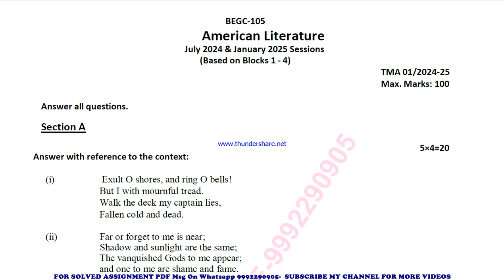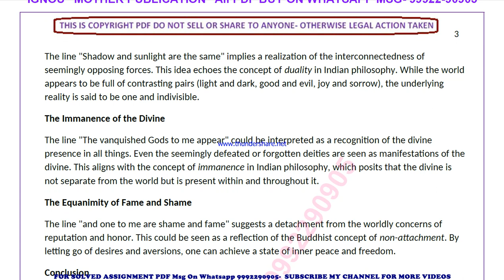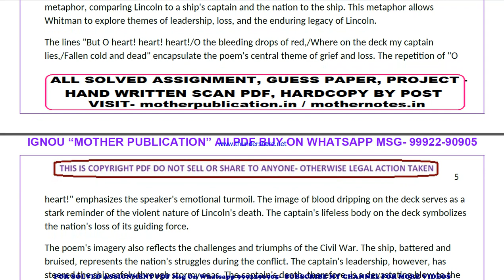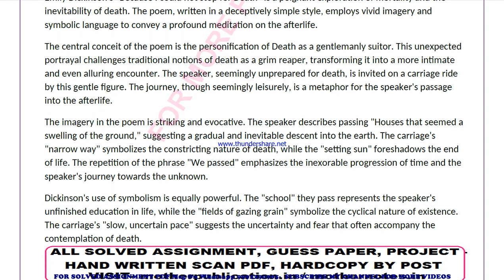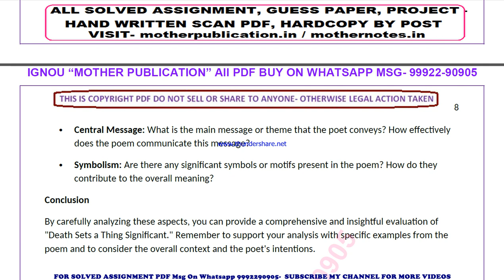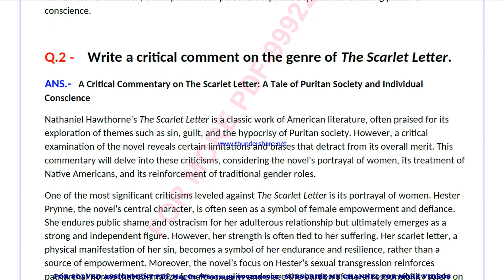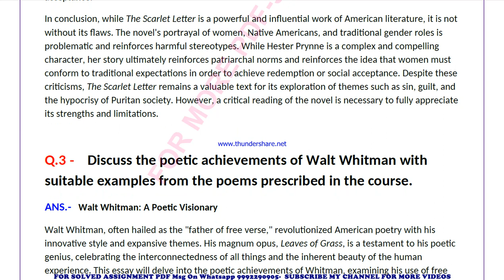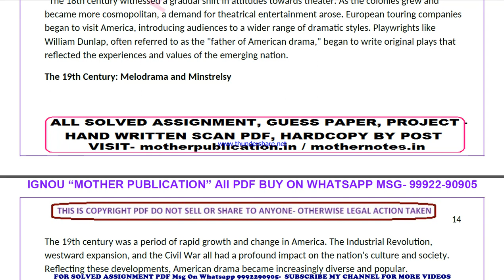begc 105 solved assignment 2024-25 | begc 105 solved assignment in english 2025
ignou solved assignment begc 105,
ignou begc 105 solved assignment in english,
ignou begc 105 ignou assignment 2024-25 solved,
ignou begc 105 solved assignment 2024-25,
ignou ignou begc 105 solved assignment free,
ignou begc 105 solved assignment ignou 2024-25,
solved assignment ignou 2024-25 ignou begc 105,
begc 105 solved assignment ignou exam preparation ignou exam
begc 105 exam how to study for ignou,
exam begc 105 exam preparation preparation for,
gnou exams begc 105,
 ignou begc 105 exam preparation,